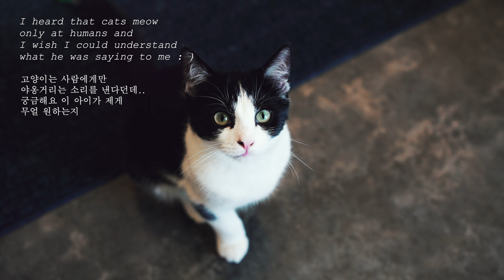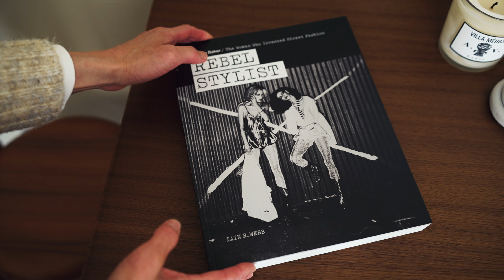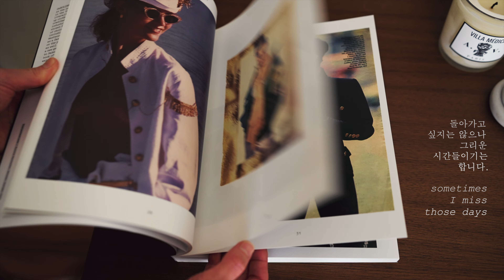San Francisco vlog - weekend trip to L.A. / my son's cat / hair products I use / Hermes Clic H